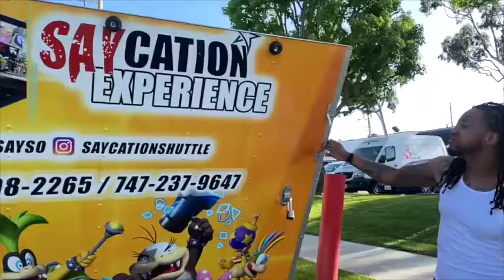the saycation experience may 2021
just built my 3rd game truck from scratch !
  thank you who all support me and believes in my vision..